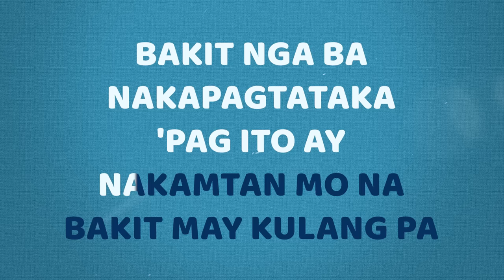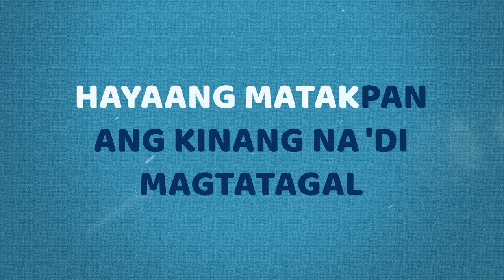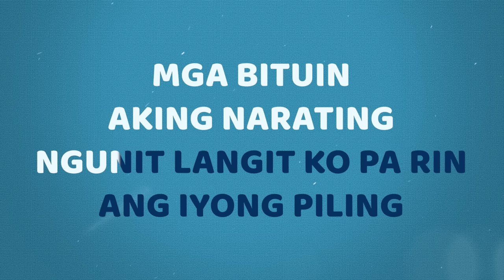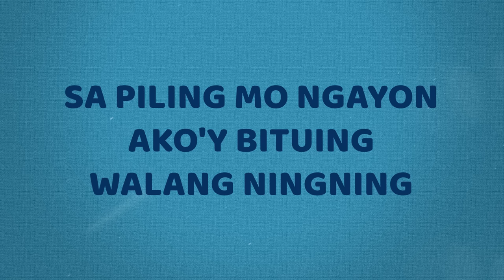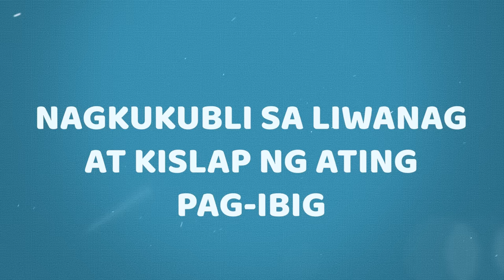Bituing Walang Ningning - Sharon Cuneta (Karaoke version)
The official Sing Along Karaoke to the classic ballad "Bituing Walang Ningning" -- bring on the feels as you sing along to this hit ballad that is also the title of an iconic Pinoy film.